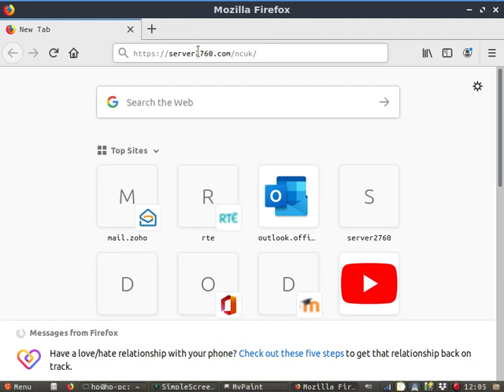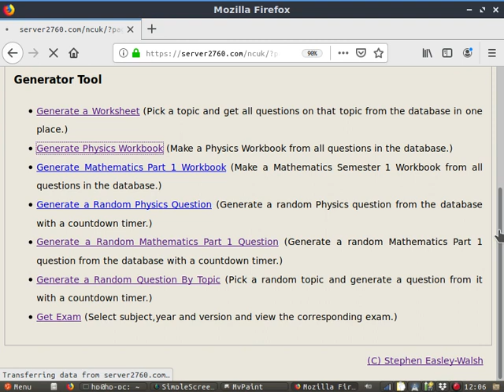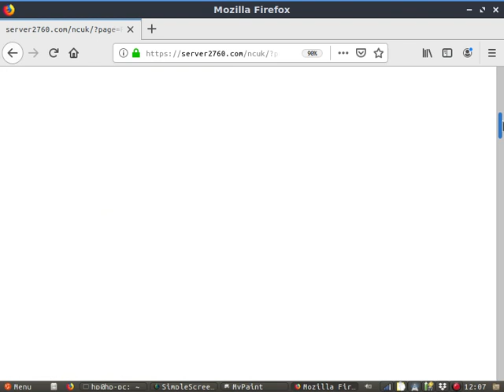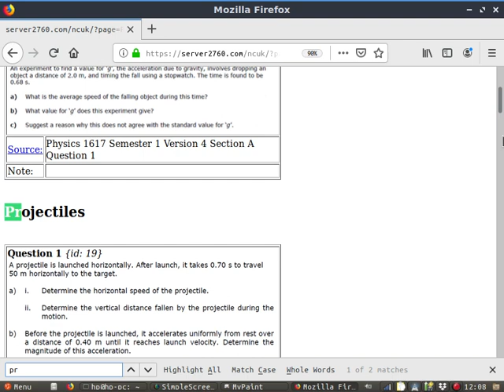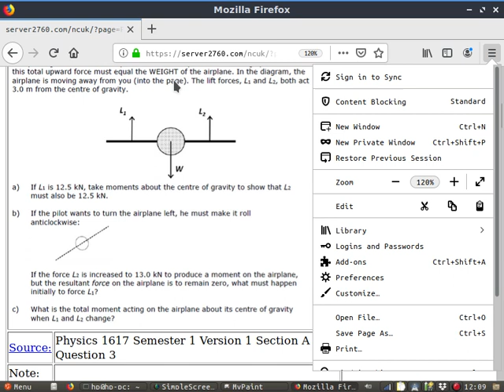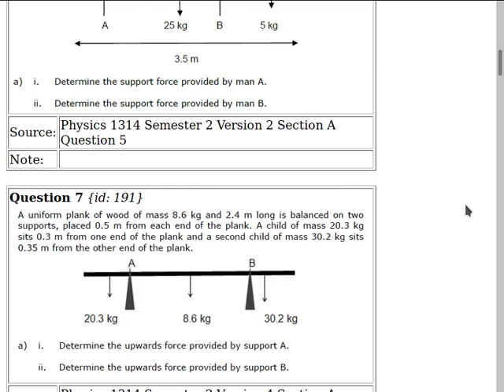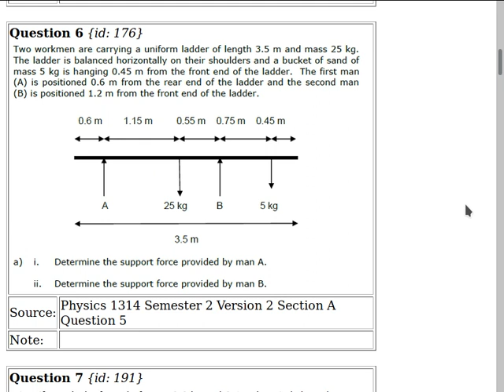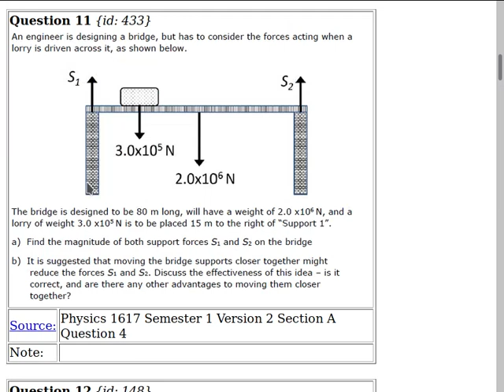Physics | 1920 Intake 2 | Tutorial | 31-01-2020